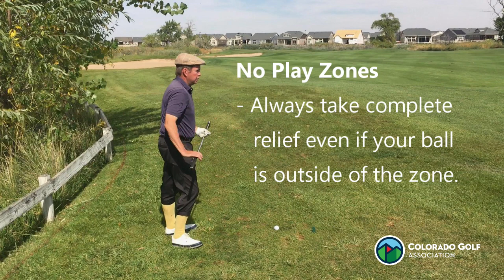No Play Zones - Taking relief even if your ball is NOT in the zone!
Ed Mate helps the Colorado Open Championships founder Pat Hamill with relief from a No Play Zone when his ball is not in the margin.